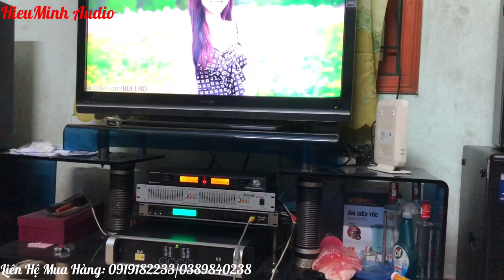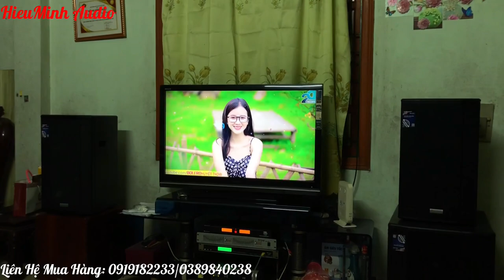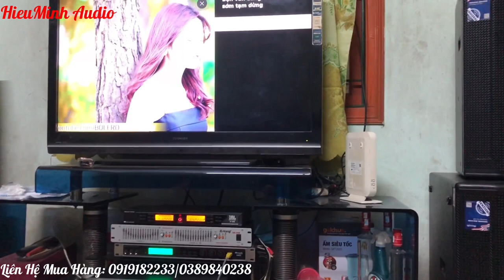Nâng Cấp Bộ Giàn DB.Vang Số DB D9600,Loa DB DS12, Sub Hơi DB 115S Địa Chỉ Đồng Mai - Hà Nội